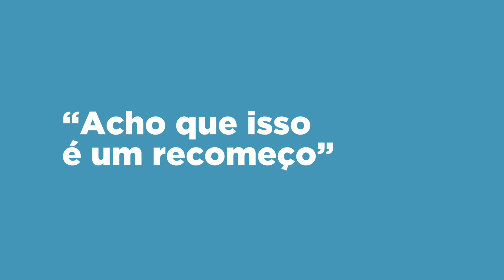"É. Acho que isso é um recomeço." | Isabella Lopes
EP01
Roteiro: Isabella Lopes